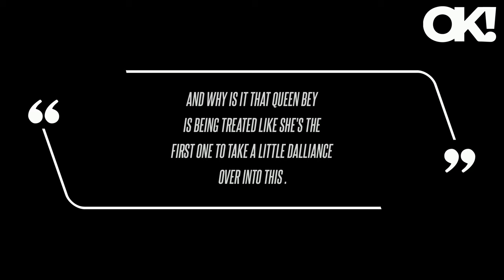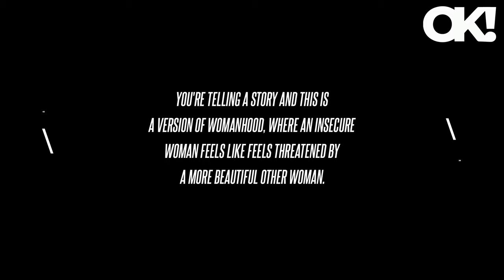Megyn Kelly Claims Beyonce's Rendition of 'Jolene' Makes Her Seem Insecure: 'I Don't Find This Empow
On the Friday, April 5, installment of "The Megyn Kelly Show" podcast, the journalist argued that Beyonce's rendition of Dolly Parton's '70s hit "Jolene" did not seem "empowering" to women at all. "It's much more like threatening, which I guess Beyonce and Team Bey think is what empowerment looks like.